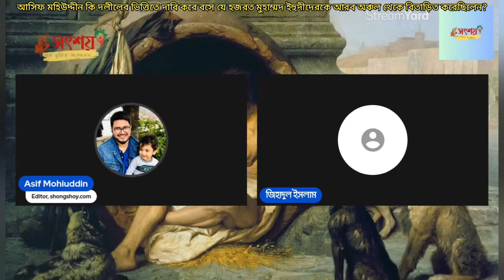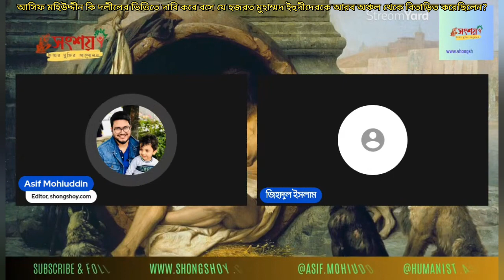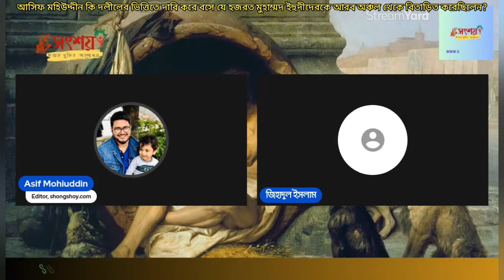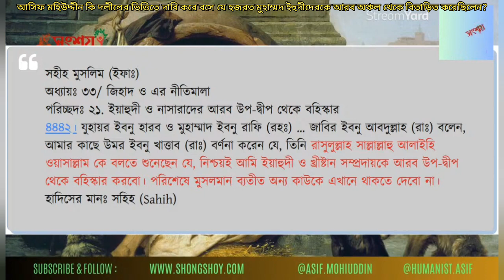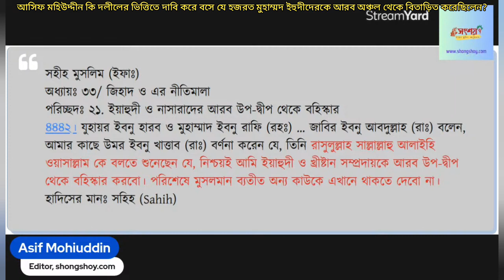আসিফ মহিউদ্দীন কি দলীলের ভিত্তিতে দাবি করে যে হজরত মুহাম্মদ ইহুদীদেরকে আরব থেকে বিতাড়িত করেছিলেন?